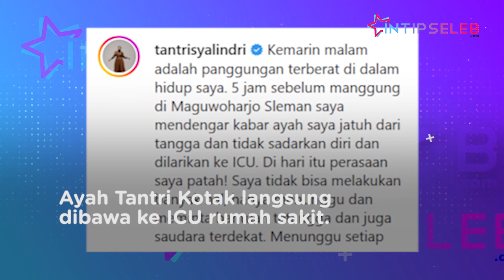Jatuh dari Tangga, Ayah Tantri Kotak Dilarikan ke Rumah Sakit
IntipSeleb - Ayah Tantri Kotak, Dally Syambas mengalami kecelakaan. Ia jatuh dari tangga dan tidak sadarkan diri. Kejadian ini bertepatan saat penyanyi bernama lengkap Tantri Syalindri Ichlasari tersebut hendak manggung di Sleman, Yogyakarta. (ST-RN-DA)